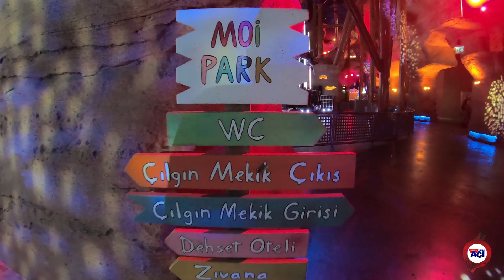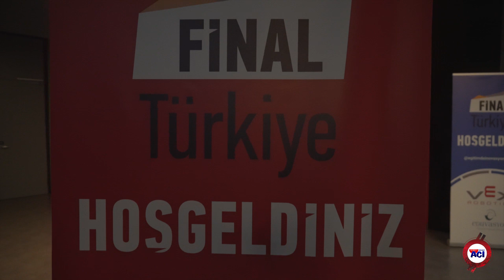Balıkesir Açı Koleji | VEX Tournament V-log (1-2 Mart 2019)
Okulumuz Robotik takımının katıldığı, 1-2 Mart tarihlerinde İstanbul, Nişantaşı Üniversitesi Neo-Tech Kampüsü'nde gerçekleşen VEX Robotic yarışması tamamlandı. Öğrencilerimizin ve öğretmenlerimizin keyifli anlar yaşadığı organizasyonun videosu sizlerle.